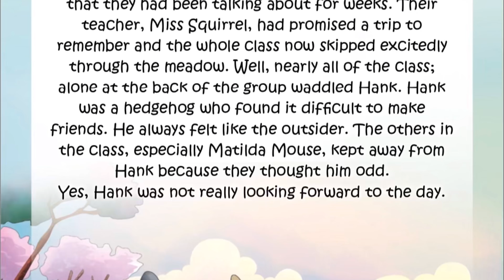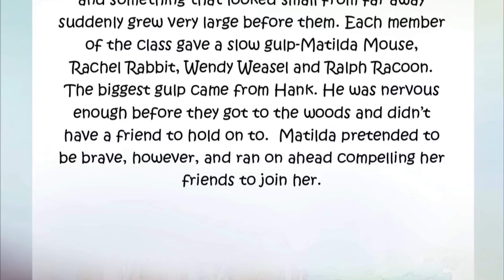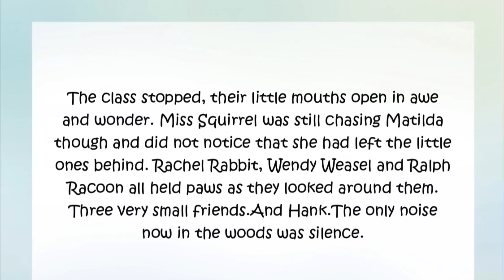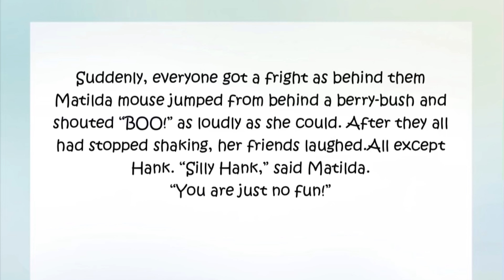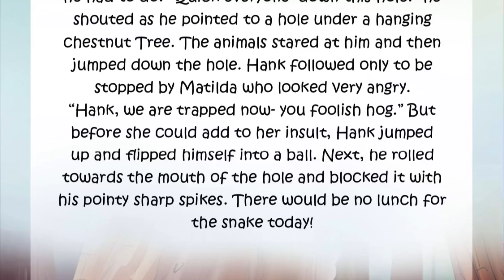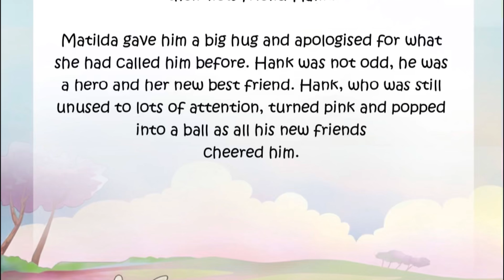Read Me A Story 5 | Sunny Meadows Woodland School A School Trip| Short Story | Kids Bedtime Story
Sunny Meadows Woodland School
The class took a little train and went deep into the woods on their first school trip. But things didn’t go as planned and a whirlwind of adventure unfolds in this wonderful free bed time story book.

Monkey Pen's vision is to provide thousands of free children's books to young readers around the globe. Please share their books with your friends and family to support this mission. Thank you!